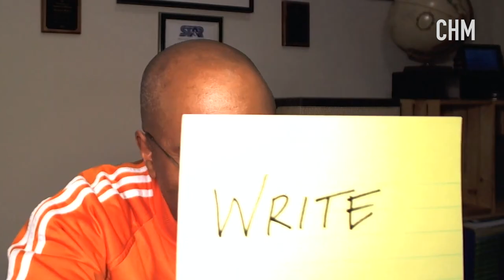Derrick Brown Oral History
Interviewed by Charlton McIlwain and Marc Weber on 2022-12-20 in Marietta, GA

Derrick Brown and his family grew up on an 80-acre farm in rural South Carolina. He first discovered computers at his school in 1982 using a remote mainframe was used to recommend career options for high school students. Although he wanted to be a writer, the system recommended a technical field, like electrical engineering, as well. His Mom bought an Apple IIe computer for him at home, an enormous expense for the family at that time but one which put in him the minority of residents in his neighborhood. Brown attended a summer program at Clemson University for bright rural students, which was a very formative experience. He decided to study electrical engineering there and graduated in December 1991.

For graduate school he went to Georgia Tech and was an important member of the Black Graduate Student Association (BGSA). At about the same time, he created, with Alou Macalou, the Universal Black Pages, a search engine and directory where all the reviews of sites would be written by real people. Later he would lead founding of Project CHIP, which put used computers into underserved communities. Brown now teaches geometry at the high school level.

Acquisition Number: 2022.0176